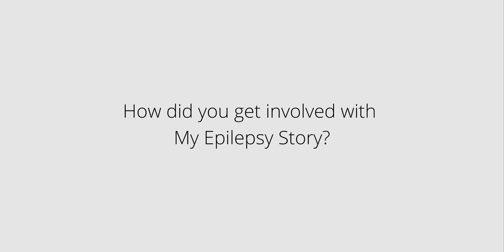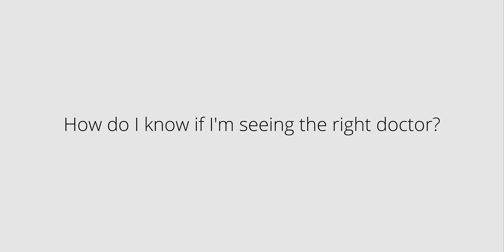Gregory Mathews, M.D., PhD.: Finding a Neurologist and Coordinating Your Care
Dr. Mathews, an Adult Neurologist, in Silver Spring, Maryland answers questions from women patients on how to know if they have the right neurologist as well as what to do if they need to find a new neurologists.  My Epilepsy Story (MES) is EMPOWERING Women With Epilepsy to improve their health.

Gregory Mathews, M.D., PhD
Medical Director of Epilepsy Monitoring Unit
Holy Cross Hospital
Silver Springs, Maryland